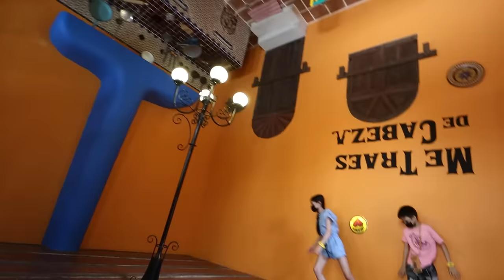普通が普通じゃない世界😵 メキシコの五感公園に行ったら気持ち悪くなった🥴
感覚、五感を刺激する公園に行ったら、普通じゃなさすぎで気持ち悪くなってしまいました。